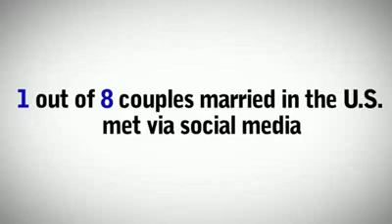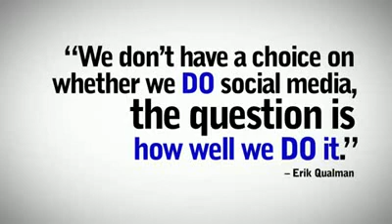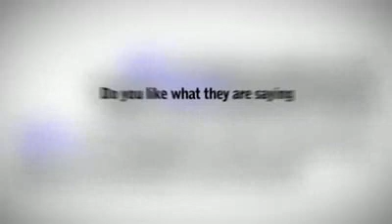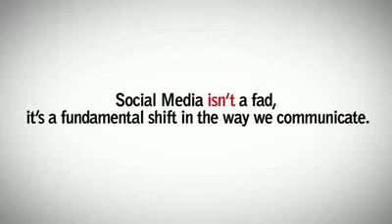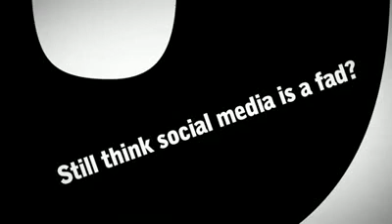Automotive Social Media Revolution for Car Dealers